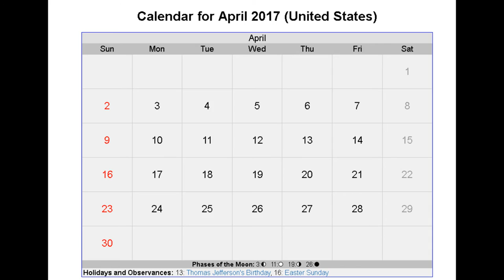NEW STREAM: Hunter's Movie Night